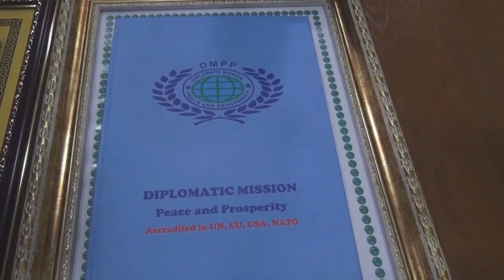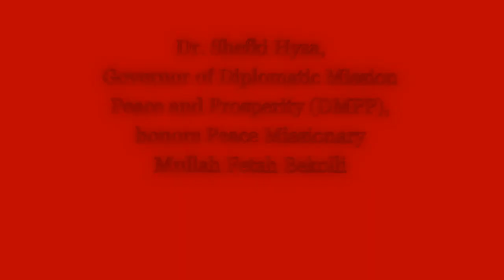Dr. Shefki Hysa, Global Peace Library of DMPP, Honor Peace Missionary Mullah Fetah Bekolli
Global Peace Library of DMPP, Dr. Shefki Hysa, Dr. Agim Shahini, Dr. Kristo Goci, General Dede Prenga with Staff of Diplomatic Mission Peace and Prosperity (DMPP), honors Peace Missionaries Mullah Fetah Bekolli, Mullah Xhevat Kryeziu, Ideal Çollaku and Rita Kalaj Shkurtaj.
Where present Albanian Great Rhapsodist Gjon Frroku, Journalist Ramazan Çeka, Peace Missionaries Myftari Veli, Keti Sula, Ndue Dodaj, Edi Shehu, Albina Qemeri, etc.
Dr. Shefki Hysa, Governor of Diplomatic Mission Peace and Prosperity (DMPP) and Global Peace Library of DMPP, honor Peace Missionary Mullah Fetah Bekolli, Imam in Prizren, Kosovo. Diplomatic Mission Peace and Prosperity (DMPP), is an international lobbying organization, accredited in UN, EU, USA, NATO, etc., in continuation of the projects of Former American President Dwight D. Eisenhower, ideated by the late American Ambassador Richard Holbrooke to operate in the Balkans and the countries under development, registered in Tirana, supported by a group of Albanian and foreign diplomats. Global Peace Library of DMPP!... Global Peace Library is one Public Institution of Art, Culture, Literature, Journalism, etc., created by Diplomatic Mission Peace and Prosperity (DMPP) for the Service of Global Social Peace. There are over 5,000 titles of books on Peace. The magic of the Internet has diminished the real power of the Book. The Global Peace Library aims to restore, at some point, the reader's attention to the book. A cultured reader is one more Peace Missionary in the service of Global Social Peace!... Dr. Shefki Hysa, Governor of Diplomatic Mission Peace and Prosperity (DMPP), Global Peace Library of DMPP, honor Peace Missionary Mullah Fetah Bekolli, Imam in Prizren, Kosovo.
Diplomatic Mission Peace and Prosperity (DMPP), is an international lobbying organization, accredited in UN, EU, USA, NATO, etc., in continuation of the projects of Former American President Dwight D. Eisenhower, ideated by the late American Ambassador Richard Holbrooke to operate in the Balkans and the countries under development, registered in Tirana, supported by a group of Albanian and foreign diplomats.
Global Peace Library of DMPP!...
Global Peace Library is one Public Institution of Art, Culture, Literature, Journalism, etc., created by Diplomatic Mission Peace and Prosperity (DMPP) for the Service of Global Social Peace. There are over 5,000 titles of books on Peace. The magic of the Internet has diminished the real power of the Book. The Global Peace Library aims to restore, at some point, the reader's attention to the book. A cultured reader is one more Peace Missionary in the service of Global Social Peace!...
Dr. Shefki Hysa, Governor of Diplomatic Mission Peace and Prosperity (DMPP), Global Peace Library of DMPP, honor Peace Missionary Mullah Fetah Bekolli, Imam in Prizren, Kosovo.